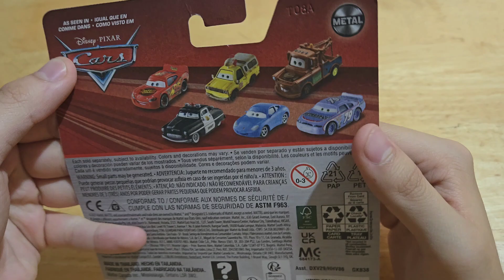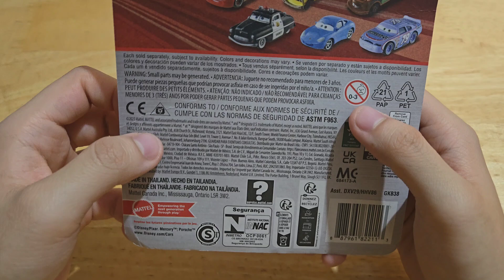PONCHY WIPEOUT de CARS Tailandés 2024 - unboxing por Ekaf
Hola hoy les traigo a Ponchy de la película Cars: una aventura sobreruedas! La versión tailandesa de este año 2024. espero les guste déjenme su opinión en los comentarios y que coleccionables les gustaría tener. los leo!